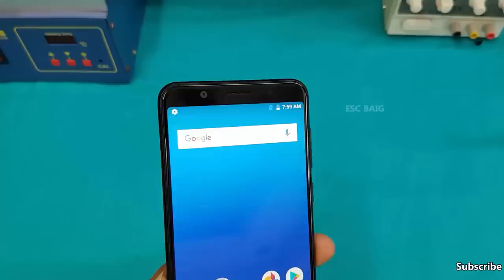How To Open Asus Zenfone Max Pro M1 Back Panel || Asus Zenfone Max Pro M1 Back Panel Disassembly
Asus Zenfone Max Pro M1 -Full Disassembly and Teardown watch Now...

22 in 1 Opening Pry Repair Screwdrivers Tools Kit Set For Mobile Repair

16 in 1 Mobile Phone Repair Tools Screwdrivers Set Kit For Smartphones

22 in 1 LCD Screen Opening Tool Plier Suction Cup Pry Spudger

One Plus 3 & One Plus 3T USB Charging Type-C Port Repair/ How To Replace One Plus 3T Charging Port

New OPPO F7-How to Open OPPO F7 Back Panel || Oppo F7 Back Panel Disassembly

Xiaomi Redmi Note 5 Disassembly || Xiaomi Redmi Note 5 Teardown || all internal Parts

Xiaomi Redmi Note 5 - Dual sim & SD Card Simultaneously -How to use 2 Sims & SD Card in Redmi Note 5

How to Remove Stuck SIM CARD from any Phone || Do't Try Dual Sim & SD Card on Xiaomi Redmi mobiles

Xiaomi Redmi Note 5 Quick Unboxing /First Look || Redmi Note 5 Specifications

Apple iPhone 7 Battery Replacement || How to Remove iPhone 7 Battery || iphone 7 Disassembly

--Xiaomi Redmi 5A - Disassembly and Teardown || How to open Redmi 5A Back Cover

How to Open Mi Max 2 Back Panel and Fingerprint Sensor || Xiaomi Mi Max 2 Disassembly

---New OPPO F5 Disassembly || OPPO F5 Tear down || How To open OPPO F5- all internal Parts of OPPO F5

---Xiaomi Mi A1 Battery Replacement || How to Replace Mi A1 Back Panel and Battery

---Xiaomi Redmi Y1 lite Disassembly and Tear down || All internal Parts of Redmi Y1 lite

Asus Zenfone Max Pro M1 Back Panel Disassembly
How To Open Asus Zenfone Max Pro M1 Back Panel
Max Pro M1 disassembly
How to Open Asus Zenfone Max Pro M1
Max Pro M1 Teardown
Asus Zenfone Max Pro M1 vs Redmi Note 5 Pro
Asus_X00TD disassambly